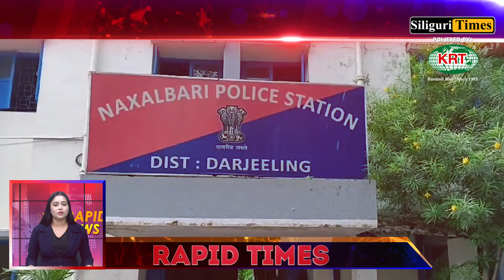Rapid Times - A Glance At Today's Highlights - Bangla (12.09.2023)